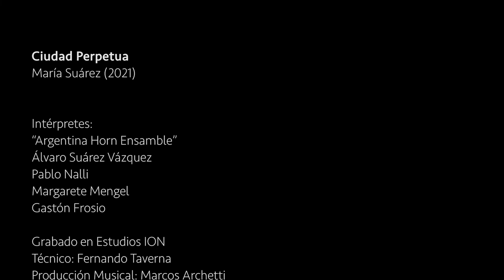"Ciudad Perpetua" (Session) Argentina Horn Ensemble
“Ciudad Perpetua”, grabada junto al cuarteto de cornos franceses "Argentina Horn Ensemble" entre el 17 y el 19 de diciembre en el prestigioso Estudios ION, Buenos Aires. El video es una producción de Van Estudio
Es una obra de tango jazz para conjunto de cuarteto de cornos franceses, inspirada en tiempos de cuarentena, entre 2020 y 2021. Combina lo musical con lenguaje poético.
El cuarteto "Argentina Horn Ensamble", participa en importantes formaciones nacionales y está integrado por: Álvaro Suárez Vázquez, Pablo Nalli, Margarete Mengel y Gastón Frosio.
Colaboró en la producción general el compositor, arreglador, bajista, productor y educador musical Marcos Archetti. La obra será editada como simple digital y estará disponible en plataformas musicales por Lazcos Producciones.

“Intangible pesadumbre
de las horas
mi ser envuelto en muchedumbre
ya no te nombra

ciudad perpetua
no logro escapar de tu
silencio

tu imagen
desolada
se vuelve espejo

desde ahora son mías
las cadenas que me
atan a la nada”

“Ciudad Perpetua” (2021)
Composición (letra, música y arreglos): María Suárez
Intérpretes: “Argentina Horn Ensamble”
Álvaro Suárez Vázquez
Pablo Nalli
Margarete Mengel
Gastón Frosio
Grabado en “Estudios Ion”(CABA)
Técnico: Fernando Taverna
Producción Musical: Marcos Archetti
Producción General: María Suárez
Edición y mezcla: Pablo Formica
Master: Constanza Sánchez
Audiovisuales: Van Estudio
Cámara: Lacio Splendiani/Edición: Luciano Marchisio